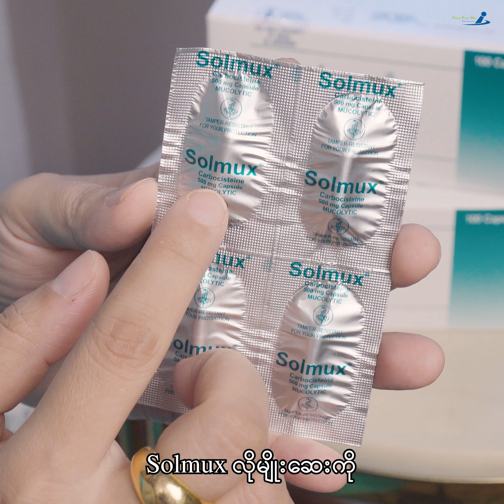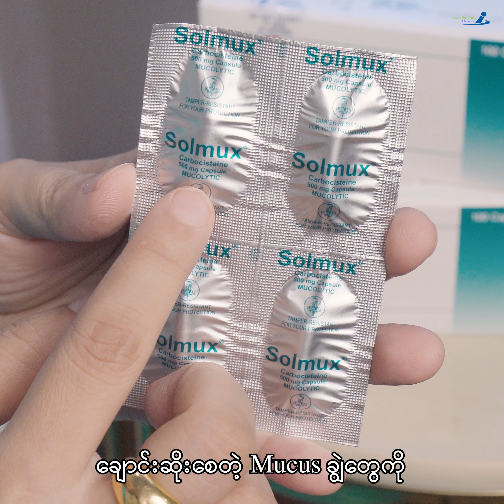လူကို နုံးတာအိပ်ချင်တာ မဖြစ်တဲ့ ချောင်းဆိုးပျောက်ဆေးတစ်မျိုးအကြောင်း.....